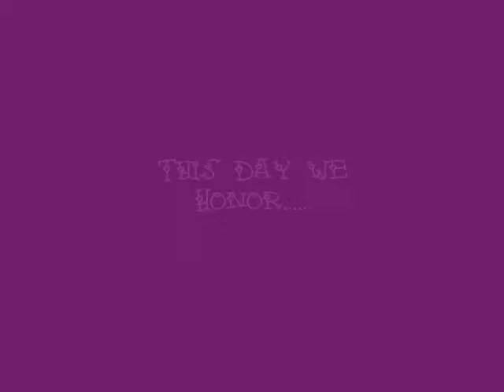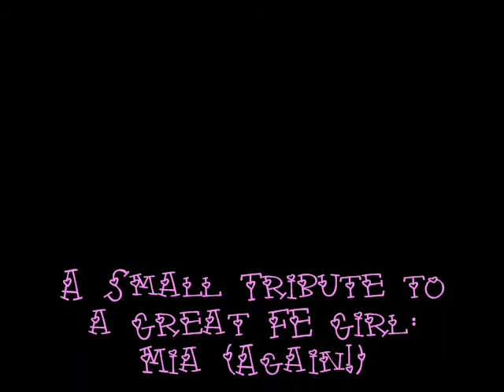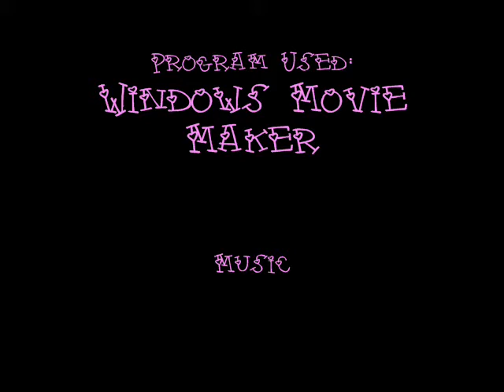A Small Tribute to a Great Fire Emblem Girl: Mia (Again!)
As soon as i downloaded this song...I knew that there was only one girl in the Fe universe that would fit perfectly with this song.

So here we have my second tribute to Mia, the myrmidon from FE 9 and 10, A great unit and one of the top 5 most beautiful girls in Tellius. But unlike the first tribute...this one has more Rhys!!

I must confess to you that i originally hated this couple, however as soon as i watched it, I've grown quite fond of it and now we have Mia with the Man of her destiny...Enjoy!! (^.^)

OH SHIT!!! I just noticed that I made a mistake in the credits, the name of this song is "Destiny" sorry for the problem, is just that i am a bit sleepy now.